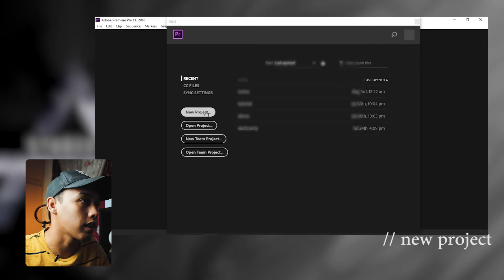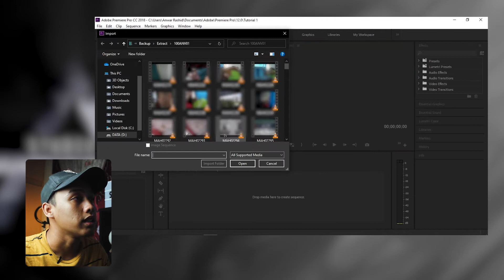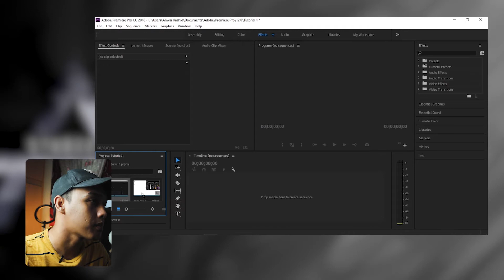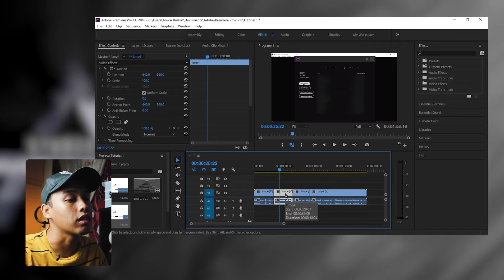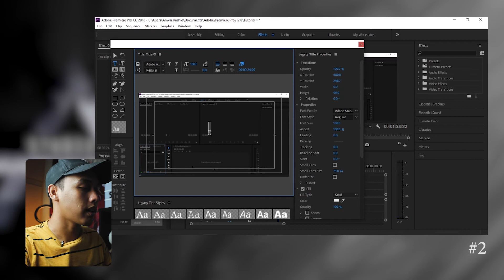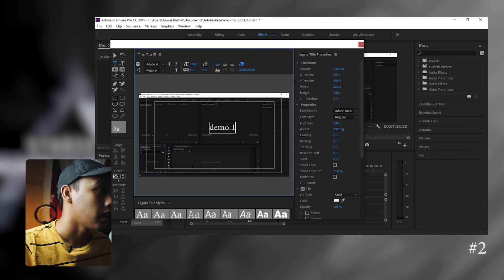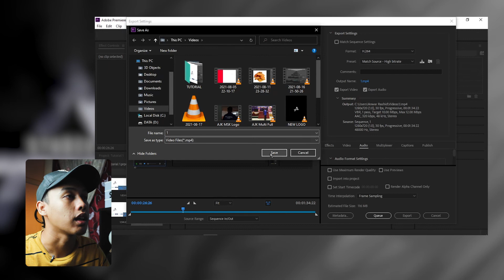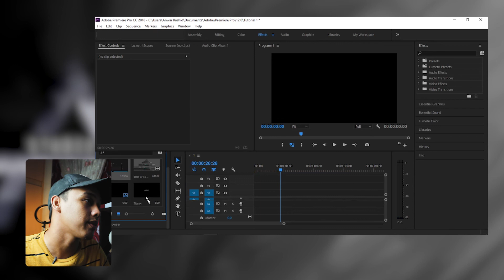Asas video editing guna Adobe Premiere Pro | KELASVIDEO by AR STUDIO // EPS 1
EPS 1: 5 benda ni patut kamu mula belajar dulu, iaitu:

1. Import Video/Audio
2. Sequence
3. Trim/Cut Video
4. Letak Font
5. Export Video/Audio

Harap kamu faham dan dapat memberi manfaat gais!

Barang yang aku pakai. Kamu boleh pakai link ni untuk untuk beli. Terima Kasih!